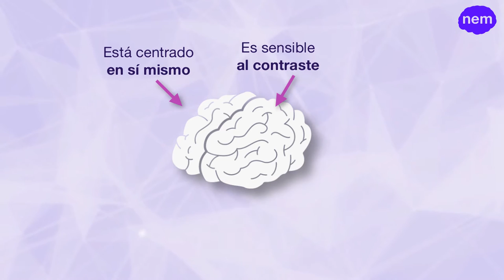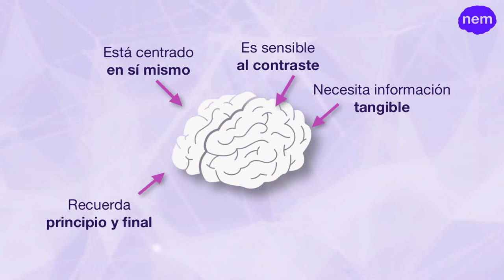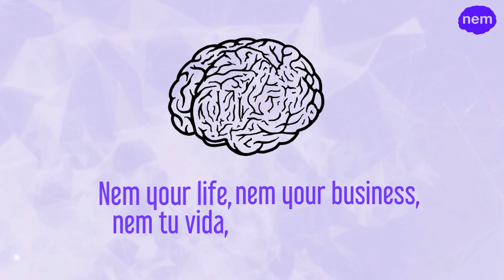Neuroventas. Introducción (URJCx)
Módulo 4: Neuromarketing
Unidad 4.5. Neuroventas
Introducción